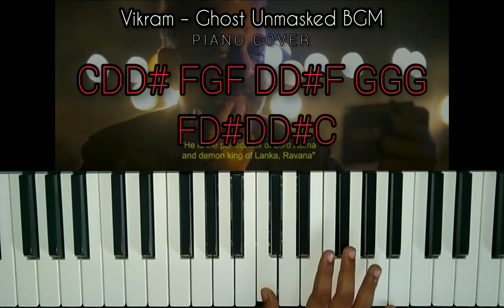VIKRAM – Ghost Unmasked (Background Score)RKB_Keyboard_Notes